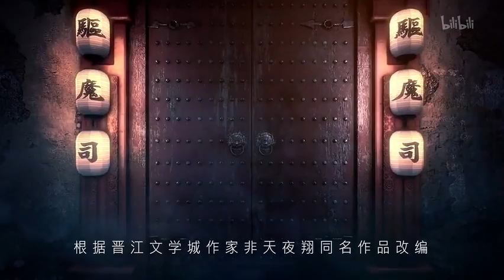PV Donghua [Tianbao Fu Yao Lu]